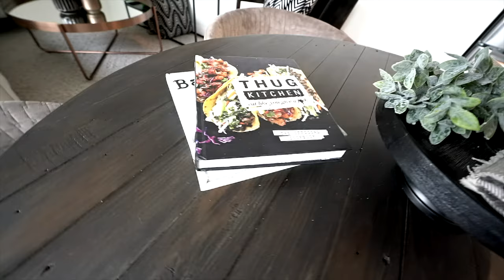412-3018 St George Street, Port Moody BC V3H 2H7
412-3018 St George Street, Port Moody BC V3H 2H7

Amazing Opportunity to OWN in the George by Marcon Port Moody's Newest Condo Development! This bright, airy 2 Bdrm/ 2 Bthrm EAST facing unit features an amazing layout w/ 2 MSTR BDRMS both w/ ensuites, floor to ceiling windows, covered balcony great for entertaining. Not to mention the kitchen w/ quartz counters, tile backsplash, soft close cabinets & pullouts w/ drawer organizers, undermount sink & a large island, a chef's dream! Just 5 minutes away from Moody Centre Skytrain Station, West Coast Express, schools, Breweries, parks, trails & shopping. Ideal Location! Building has amenities that will knock your socks off including a dog washing room, fully equipped Gym, paddleboat/ kayak room, workshop, clubhouse w/ outdoor firepit & BBQ. BONUS 2 Side by Side parking stalls & 1 locker.